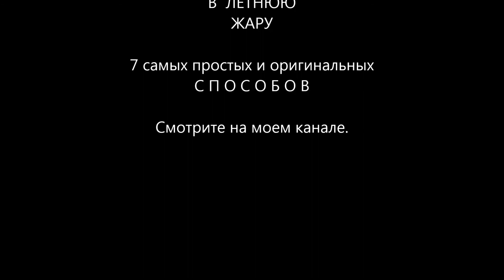Как охладить пиво с помощью Пистолета.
Охлаждаем напитки в летнюю жару оригинальными способами.
Как охладить баночку пивка в жаркий день без холодильника?

Смотрите в следующих роликах:

Охлаждаем пиво с помощью Соли и Уксуса
Как сделать пиво холодным с помощью Огнетушителя
Как охладить пиво спрэями и сжиженным газом
Охлаждаем пиво солнцем

As in the summer heat to cool beer